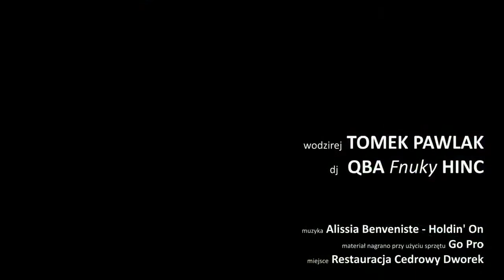Brygada S tańce na imprezie jubileuszowej "Bawiąc się bawimy was"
Brygada S
Wodzirej Tomasz Pawlak oraz DJ Kuba Hińc